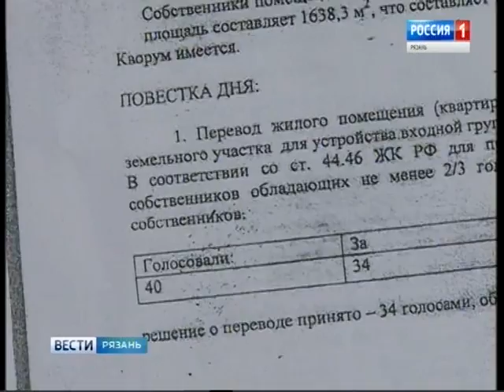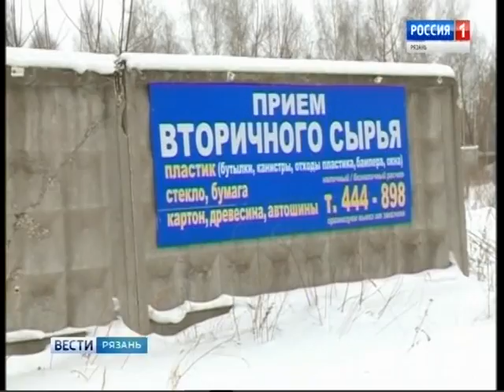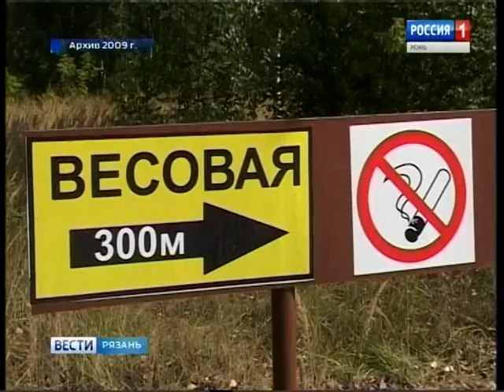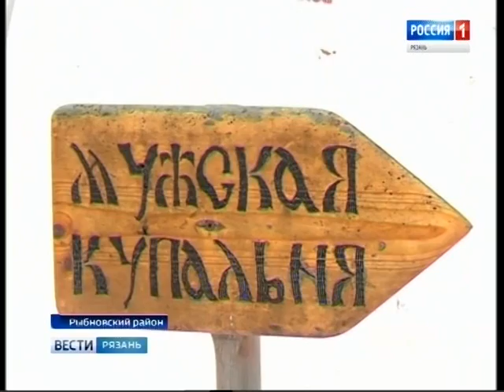Вести-Рязань. Эфир от 19.01.2017 (20:40)